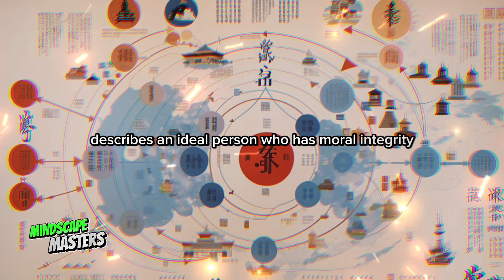confucianism.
Discover the timeless wisdom of Confucianism in this captivating video. Explore trending concepts like Ren (humanity/benevolence), Li (rituals/etiquette), and Xiao (filial piety). Uncover the secrets of the Junzi (noble person) and their ethical leadership. Immerse yourself in the profound impact of Confucianism on culture and society. Join us on this enlightening journey towards harmony and personal growth.